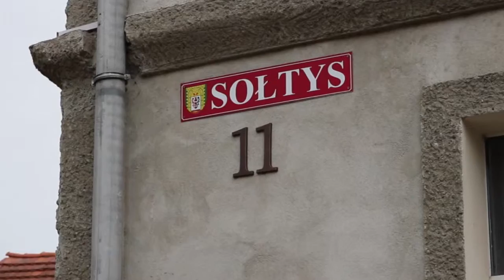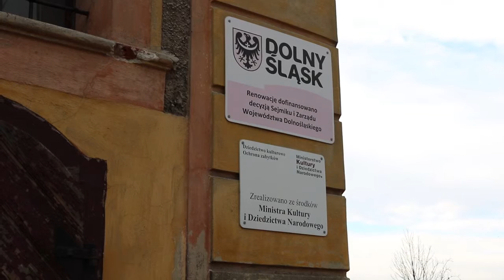Kosiska jakich nie znacie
Gmina Wądroże Wielkie to sprawnie funkcjonujący samorząd, rozwijająca się infrastruktura oraz doskonałe tereny inwestycyjne. To również ogromny potencjał ludzi. Jak się żyje mieszkańcom, czy warto być społecznikiem? Odpowiedzi na te i inne pytania szukaliśmy w Kosiskach. Zapraszamy na rozmowę z sołtysem Robertem Fudali.